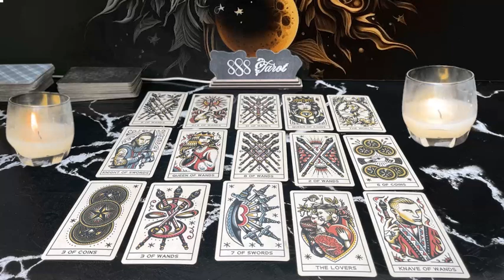LEO ❤️IF YOU THOUGHT THIS WAS TRULY OVER THINK AGAIN!❤️INCOMING MSGS💌TO REIGNITE THIS LOVE💕🔥 TA